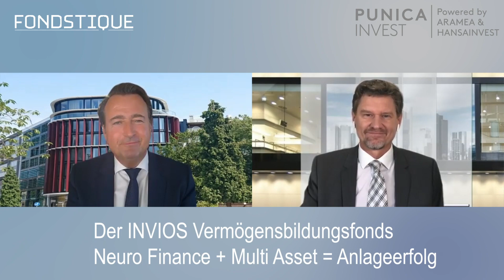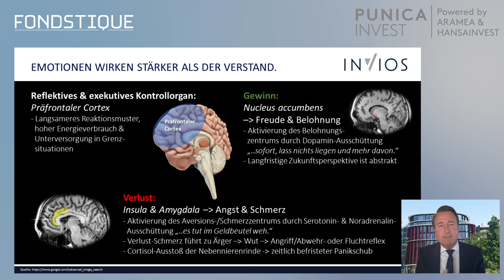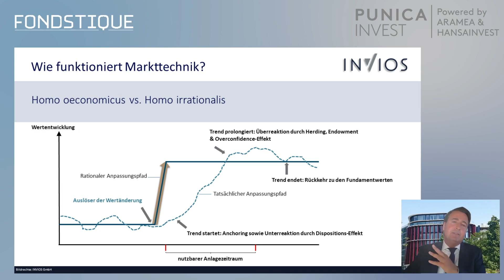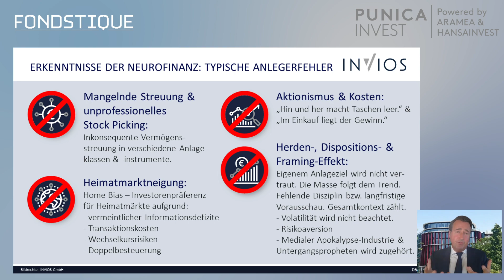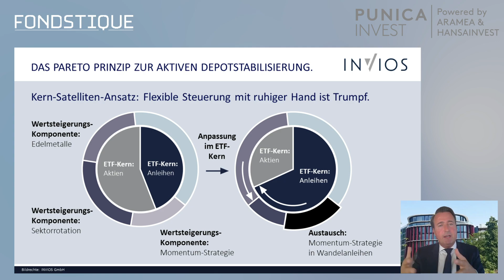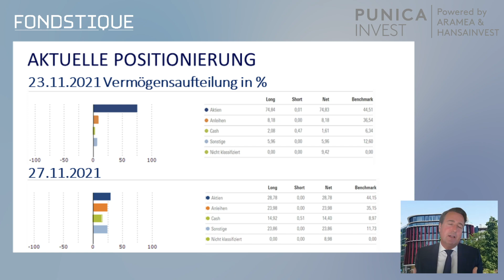Neuro Finance + Multi Asset = Anlageerfolg: INVIOS-Fonds mit Nikolas Kreuz // FONDSTIQUE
Mehr als 80 Prozent aller menschlichen Entscheidungen basieren auf Emotionen – und das ist an der Börse und bei den Finanzen nicht anders. In der Folge werden viele Anlage-Entscheidungen oft zu schnell oder auch falsch getroffen. Meist sind es Euphorie, Gier oder Panik, die den Investoren im Wege stehen. Wie lässt sich das ändern, um erfolgreich an den Kapitalmärkten zu agieren? Und was hat es dabei mit dem Pareto-Prinzip auf sich? Fragen dazu von Börsenmoderator Andreas Franik auf der FONDSTIQUE-Messe am virtuellen Stand von PUNICA Invest an Nikolas Kreuz, Geschäftsführer der INVIOS GmbH.